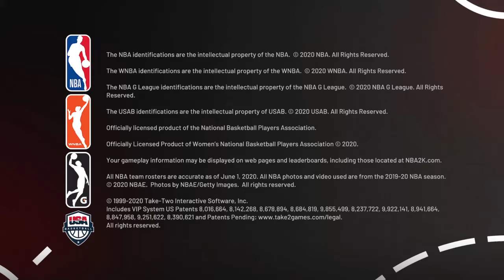NBA 2K21_20201031105351